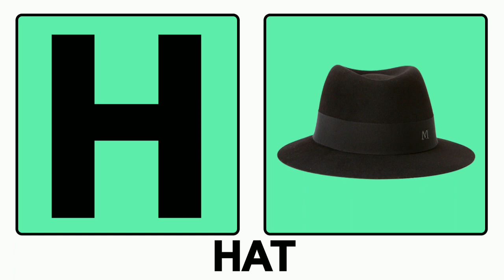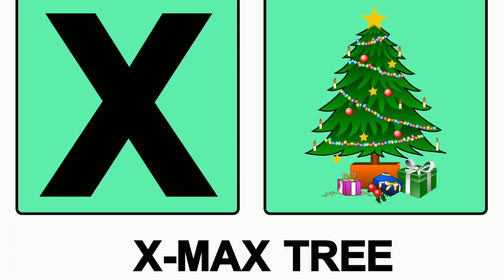एबीसीडी Song For Kids,A FOR APPLE B FOR BALL C for Cat , एबीसीडी चित्रो के सांथ, Abcd Song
This Video is specially for kids after watching this abcd phonic songs video .Kids Will easily learn english alphabets.Abcd with pictures been taught in this video.
बच्चों की एबीसीडी,बच्चों की एबीसीडी पढ़ने के लिए,बच्चों को पढ़ाने के लिए एबीसीडी,बच्चों को पढ़ाने के लिए abcd,

Hello Baccho  Today In this video we will learn abcd alphabets a for apple, b for ball c for cat,

ए बी सी डी,ए बी सी डी कार्टून
एबीसीडी चित्रो के सांथ
एबीसीडी बच्चों के लिए, एबीसीडी बच्चों का कार्टून,एबीसीडी बच्चों को पढ़ाने के लिए,ए बी सी डी इ एफ जी